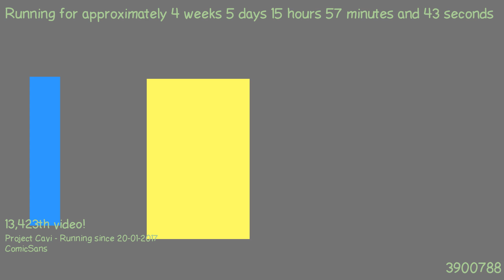1487858520 - Webdriver Cavi - H2